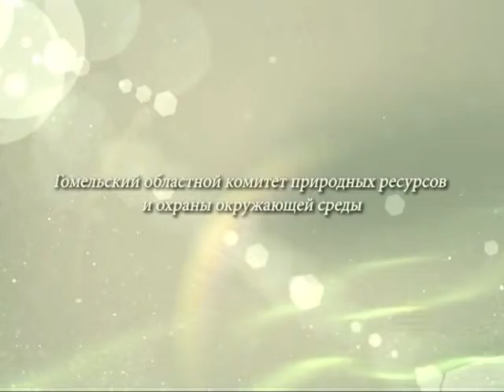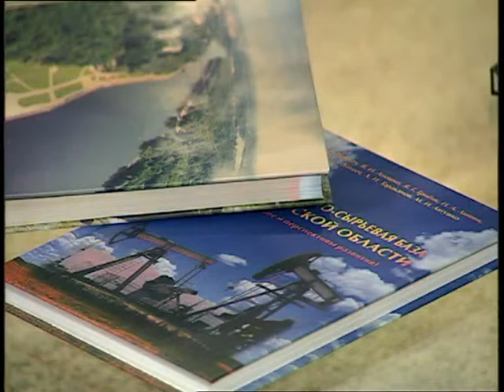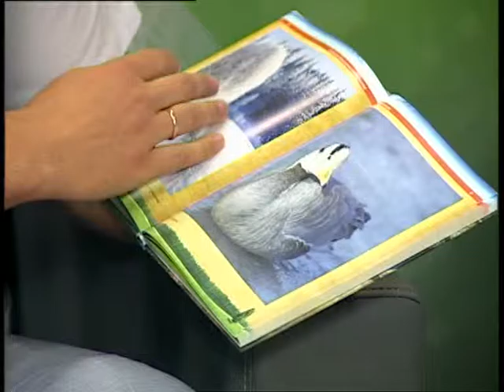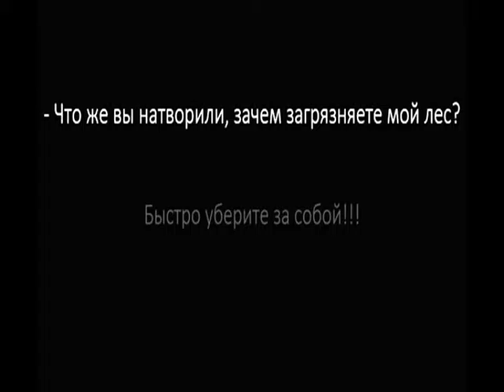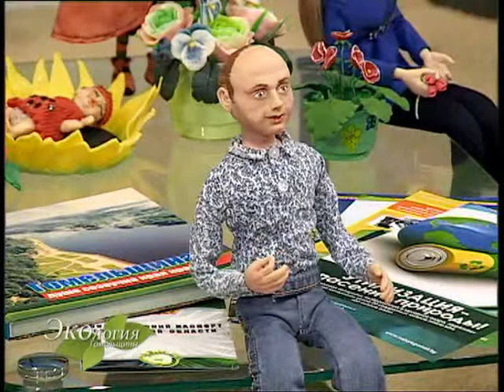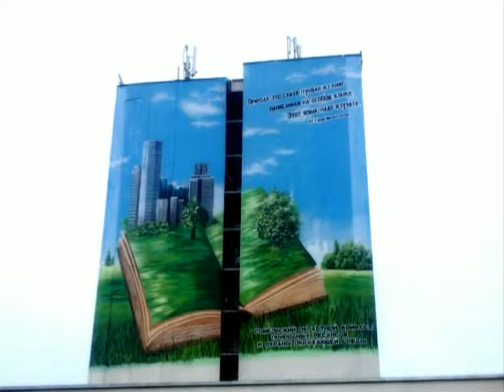Экология Гомельщины_выпуск 5_экологическое образование_17.08.15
Гомельский областной комитет природных ресурсов и охраны окружающей среды и телерадиокомпания «Гомель» в конце мая запустили в эфир новый цикл программ «Экология Гомельщины».

Стихийное развитие общества, вызвавшее быстрый рост промышленности и освоение новых земель, повлекло за собой ряд экологических проблем. В погоне за прибылью человек нещадно эксплуатировал природные богатства, нанося значительный, местами необратимый ущерб… Сегодня всё чаще мы говорим об экологической культуре и экологической безопасности, восстановлении постчернобыльских земель, бережном отношении к природным ресурсам и их рациональном использовании. Частенько рассуждаем о долге каждого заботиться о матушке-природе… Однако, всегда ли эти рассуждения и мысли воплощаются в жизнь? Всегда ли мы делаем то, о чём думаем и говорим? Как реализуется экологическая политика в Гомельской области? Чем богат этот юго-восточный регион? Об этом и не только в новом цикле программ «Экология Гомельщины» на телеканале «Беларусь 2».

Режиссёр: Наталья Гончаревич